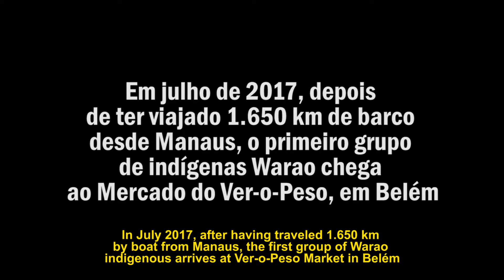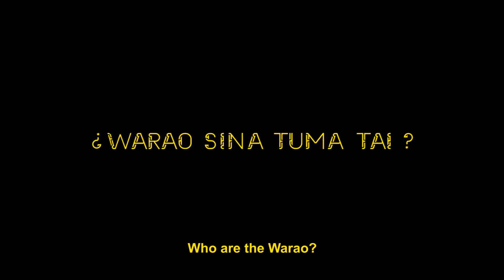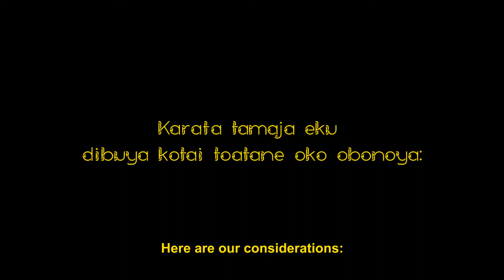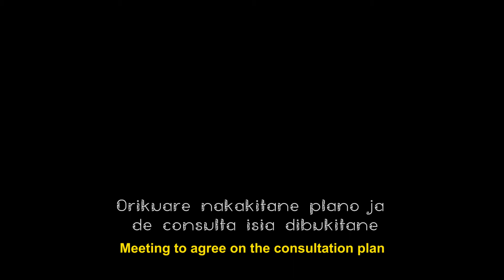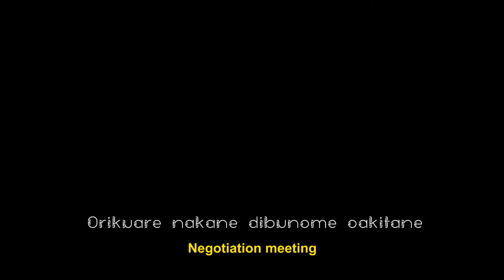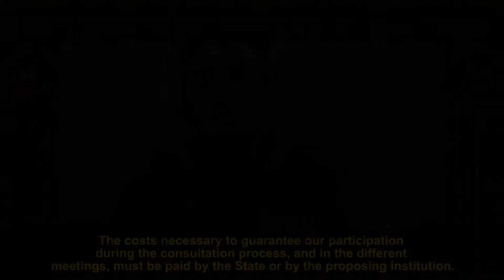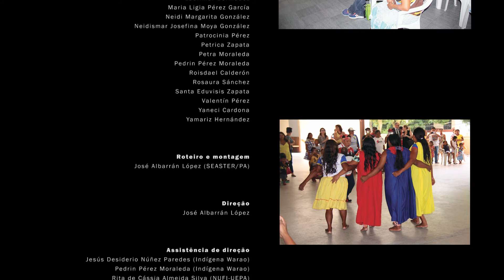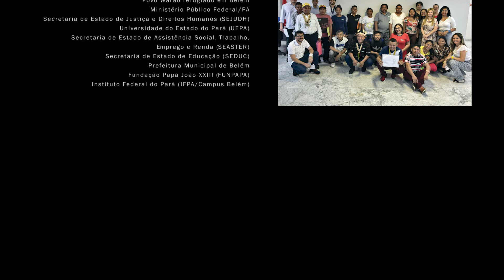Warao People in Belém/PA Prior Consultation Protocol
Vídeo com legendas em inglês do Protocolo de consulta prévia do Povo Warao em Belém (PA).